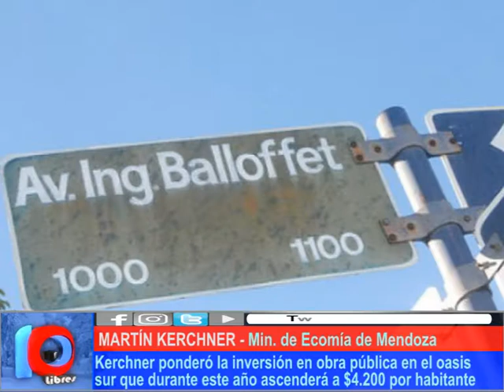LA REALIDAD ES LO VERDADERO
En un tramo de la conferencia de prensa brindada por el Ministro de Economía, Infraestructura y energía de la provincia, en u paso por la ciudad de San Rafael, manifestó su enfado por versiones negativas sobre , especialmente, la obra de la Avenida Ballofet, que fuera inaugurados los inicios de obra con la visita del Presidente Macri y los avances han sido pocos.